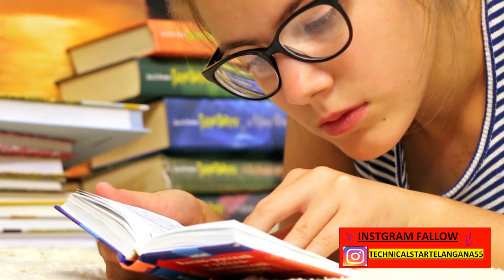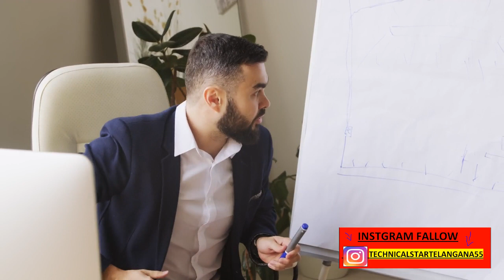|| TS SCHOOL & COLLEGES OPEN DATE FIXED ?||TS E-PASS LAST DATE || ALL DOUBTS CLEAR ||WATCH NOW||2020